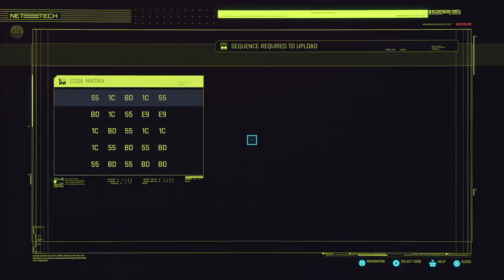Cyberpunk 2077 - Gig Freedom of the Press - Part 48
. Watch as we continue our journey to the big leagues through Night City
. LifePath: Nomad